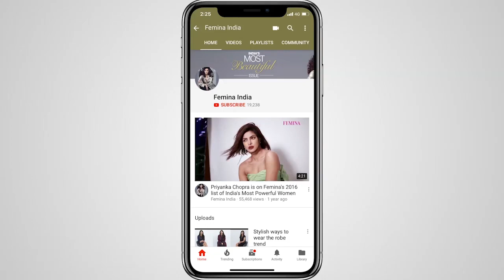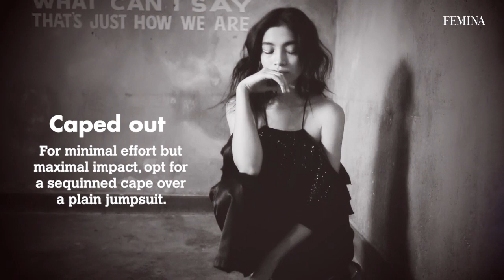The Ultimate Guide to Cocktail Dress | Party Dresses | Femina Fashion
The party season is upon us. And what better way to party than dress in shimmer and black? Here are some show-stopping outfits for your next major party.